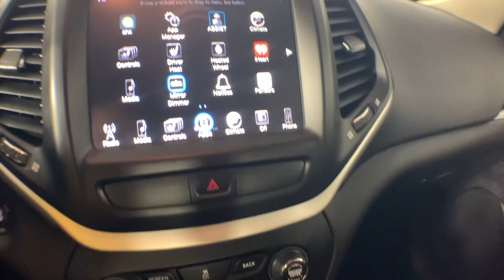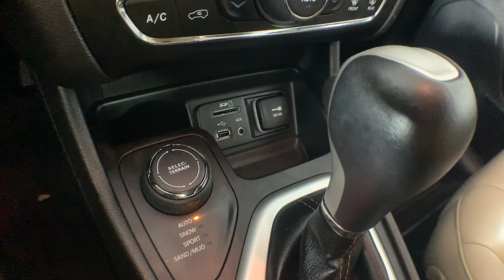2017 Jeep Cherokee Colonie, Albany, Saratoga Springs, Clifton Park, Schenectady, NY 41205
Deep Cherry Red Crystal Pearlcoat Used 2017 Jeep Cherokee Limited available in Colonie, New York at DeNooyer Chevrolet. Servicing the Albany, Saratoga Springs, Clifton Park, Schenectady, NY area.

DeNooyer Chevrolet
127 Wolf Road

CARFAX One-Owner. Clean CARFAX. Deep Cherry Red Crystal Pearlcoat 2017 Jeep Cherokee Limited 4WD 9-Speed Automatic 2.4L 4-Cylinder SMPI SOHC 3.73 Axle Ratio 4-Wheel Disc Brakes 6 Speakers 600 Amp Maintenance Free Battery 8.4 Touchscreen Display ABS brakes Active Grille Shutters Air Conditioning Alloy wheels AM/FM radio: SiriusXM Anti-whiplash front head restraints Auto-dimming Rear-View mirror Automatic temperature control Auxiliary Transmission Oil Cooler Brake assist Bumpers: body-color Compass Delay-off headlights Driver door bin Driver vanity mirror Dual front impact airbags Dual front side impact airbags Electronic Stability Control Emergency communication system: Uconnect Access Engine Oil Cooler Exterior Mirrors Courtesy Lamps Exterior Mirrors w/Supplemental Signals Four wheel independent suspension Front anti-roll bar Front Bucket Seats Front Center Armrest Front dual zone A/C Front fog lights Front reading lights Fully automatic headlights Garage door transmitter Heated door mirrors Heated Front Seats Heated steering wheel High intensity discharge headlights: Bi-Xenon Illuminated entry Integrated Voice Command w/Bluetooth Knee airbag Leather Shift Knob Leather Trimmed Bucket Seats Low tire pressure warning Normal Duty Suspension Occupant sensing airbag Outside temperature display Overhead airbag Overhead console Panic alarm ParkView Rear Back-Up Camera Passenger door bin Passenger vanity mirror Power door mirrors Power driver seat Power steering Power windows Quick Order Package 21G Radio data system Radio: Uconnect 3C w/8.4 Display Rear anti-roll bar Rear reading lights Rear seat center armrest Rear side impact airbag Rear window defroster Rear window wiper Remote keyless entry Roof rack: rails only Security system SIRIUSXM Satellite Radio Speed control Speed-sensing steering Split folding rear seat Spoiler Steering wheel mounted audio controls Tachometer Telescoping steering wheel Tilt steering wheel Traction control Trip computer Turn signal indicator mirrors Uconnect Access Variably intermittent wipers Voltmeter Wheels: 18 x 7 Painted Aluminum.brbrPlease reach out to schedule an appointment for a viewing @ Odometer is 18812 miles below market average!brbrAwards:br * 2017 KBB.com 10 Most Awarded Brands